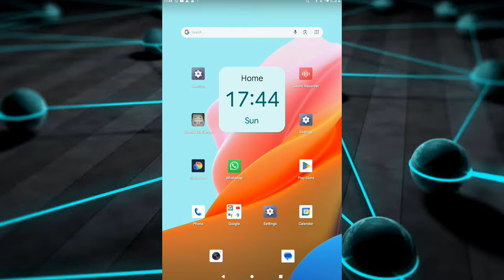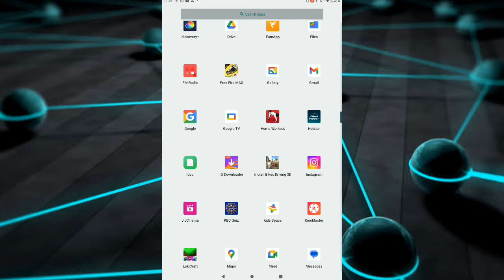thukra ke Mera pyar webseries mobile me kaise dekhe | how to watch thukra ke Mera pyar webseries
thukra ke mera pyar web series

thukra ke mera pyar web series season 2

thukra ke mera pyar web series free me kaise dekhe

thukra ke mera pyar web series episode 6

thukra ke mera pyar web series download kaise kare

thukra ke mera pyar web series kaise dekhe

thukra ke mera pyar web series trailer

thukra ke mera pyar web series full episode

thukra ke mera pyar web series season 1

thukra ke mera pyar web series season 2 kab aayega

thukra ke mera pyar web series episode 8

thukra ke mera pyar web series episode 1

thukra ke mera pyar web series download

Credit by = (@hotstarOfficial)